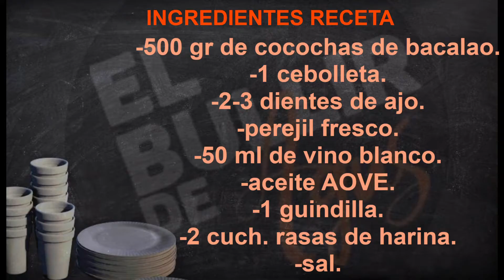KOKOTXAS O COCOCHAS DE BACALAO EN SALSA VERDE , RECETA DELICIOSA FACIL Y SENCILLA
Hola bullidores, hoy os traigo una QUE SE PUEDE HACER CON LAS COCOCHAS DEL BACALAO O LA MERLUZA Y QUE QUEDEN ESPECTACULARES.